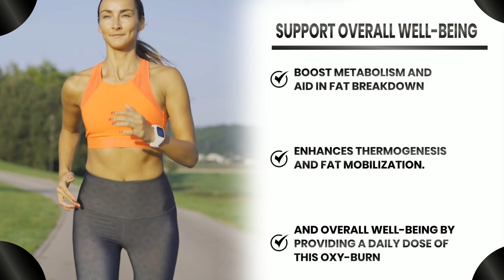Oxy Burn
Oxy-Burn: Unlocking the Power of Triple Action Fat Loss
Are you looking to enhance your weight loss journey? Oxy-Burn, developed by eupepwell, is an advanced dietary supplement designed to accelerate fat loss through a unique triple-action formula. Let's dive into what makes Oxy-Burn a game-changer:

Energy & Focus Blend: Mental Clarity and Endurance
   - Oxy-Burn contains an Energy & Focus Blend, which combines key ingredients to boost mental clarity and endurance.
   - Caffeine: Provides an energy kick and enhances focus.
   - Phenylethylamine HCI: Supports mood and cognitive function.
   - Glucomannan: Helps control appetite, reducing overeating.

Thermogenesis Blend: Igniting Your Metabolism
   - The Thermogenesis Blend in Oxy-Burn revs up your metabolism, making your body a fat-burning furnace.
   - Green Tea Extract (50% EGCG, Min 98% Polyphenols): Known for its antioxidant properties, green tea extract also promotes fat oxidation.
   - Raspberry Ketones: Boost metabolism and aid in fat breakdown.
   - Yohimbe Bark: Enhances thermogenesis and fat mobilization.

Lipogenic Blend: Metabolizing Fats for Energy
   - Oxy-Burn's Lipogenic Blend focuses on fat metabolism, ensuring efficient energy production.
   - Kola Nut: Contains natural caffeine and supports lipolysis (fat breakdown).
   - L-Carnitine: Transports fatty acids to the mitochondria for energy production.

Why Choose Oxy-Burn?
- Triple Action: Oxy-Burn combines energy enhancement, thermogenesis, and lipolysis for comprehensive fat loss.
-Quality Ingredients: Each component is carefully selected for maximum effectiveness.
- Safe and Effective: Oxy-Burn is formulated to support weight loss without compromising your well-being.

Additional benefits of Oxy-Burn:

Enhanced Fat Metabolism: Oxy-Burn's thermogenic blend, including green tea extract and raspberry ketones, revs up your metabolism. This means your body burns more calories even at rest, aiding in fat loss.

Appetite Control: The glucomannan in Oxy-Burn helps control your appetite by promoting a feeling of fullness. You'll be less likely to overeat or snack between meals.

Increased Energy Levels: Thanks to caffeine and other energy-enhancing ingredients, Oxy-Burn provides a sustained energy boost. Whether you're hitting the gym or tackling a busy day, this extra energy can make a difference.

Mood Support: Phenylethylamine HCI contributes to better mood and cognitive function. Feeling positive and focused can positively impact your weight loss journey.

Targeted Fat Mobilization: Yohimbe bark in Oxy-Burn specifically targets fat mobilization, helping your body access stored fat for energy.

Remember that individual responses to supplements can vary, so it's essential to consult with a healthcare professional before incorporating any new product into your routine. Oxy-Burn combines science-backed ingredients to support your weight loss goals.

In summary, Oxy-Burn is more than just a supplement; it's a strategic ally in your weight loss journey. Remember to consult with a healthcare professional before starting any new dietary regimen. With Oxy-Burn, you're one step closer to achieving your fitness goals!